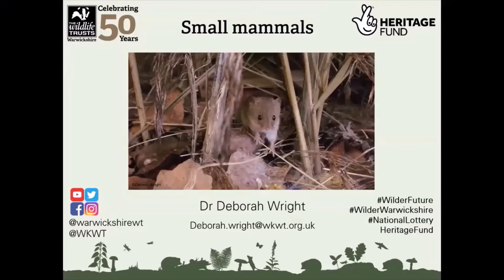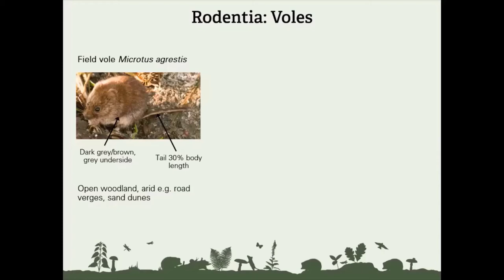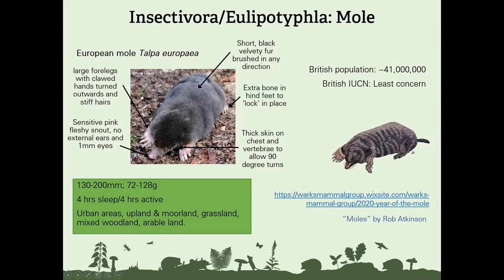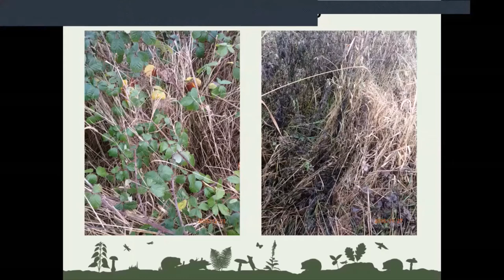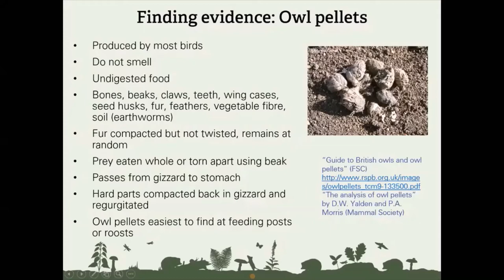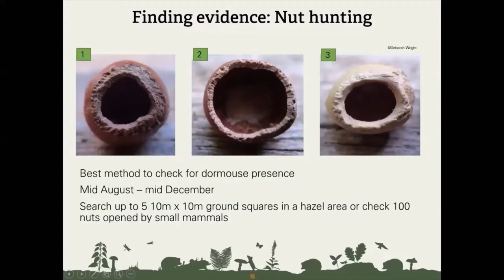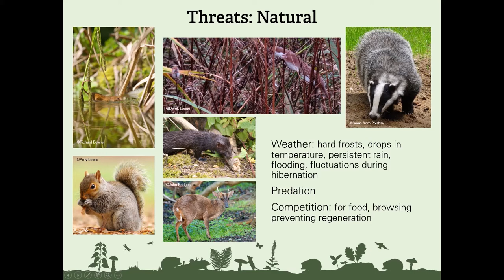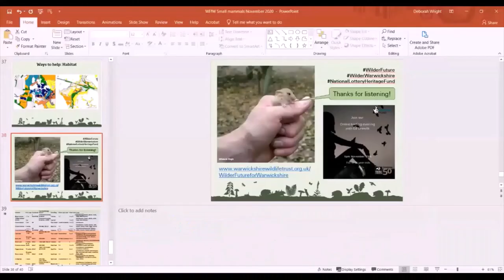Small mammals Webinar (Wilder Future for Warwickshire)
Dr Deborah Wright discusses the wonderful world of small mammals found in Warwickshire in this webinar. It features a video of surveying for harvest mice. The webinar was held for young adults as part of the Wilder Future for Warwickshire project. For more information on the project, funded by National Lottery Heritage Fund, head